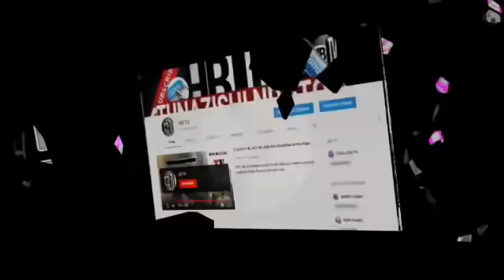MAGUFULI amjibu UHURU KENYATTA tumezungukwa sisi, /mtakula wapi nyie?